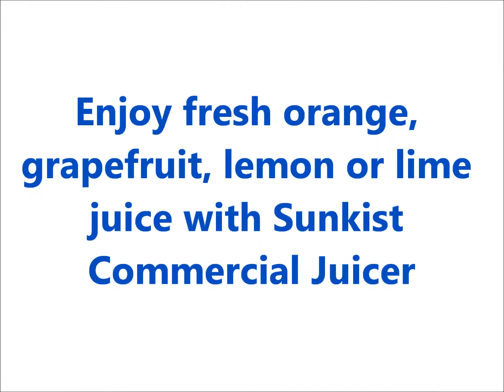Sunkist: best commercial electric citrus juicer worth buying?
Reviews: is sunkist growers j-1 one of the best commercial electric

citrus juicer, is it worth buying?